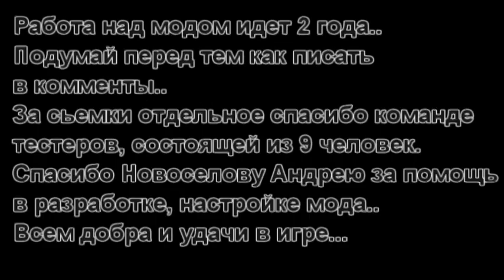^Res*pect|Zombies CoD2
Музыку громче, 720р.

Представляю вашему вниманию летс'плей мода Res*pect игры Call of Duty 2. Ip cервера 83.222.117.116:28970 сайт сервера скачать мод можно со страницы загрузки Любые вопросы можно писать на форум. Спасибо за внимание!